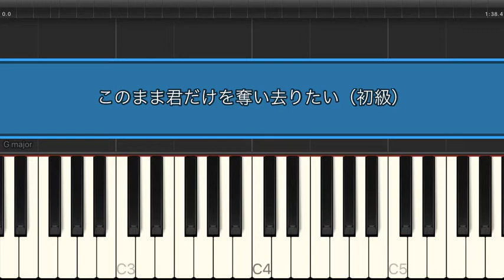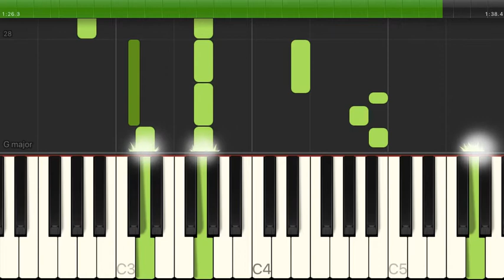このまま君だけを奪い去りたい / DEEN（電子楽譜カノン）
このまま君だけを奪い去りたい / DEEN（初級） のピアノ楽譜はこちらから

【アーティスト】DEEN
【難易度】初級